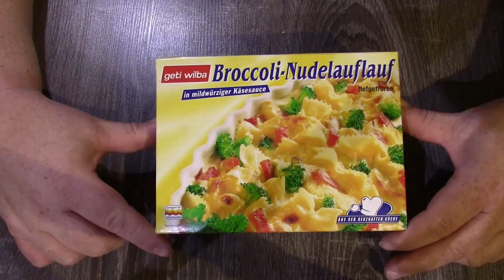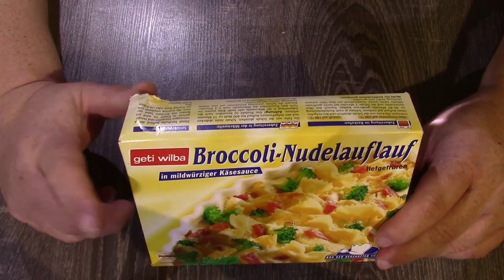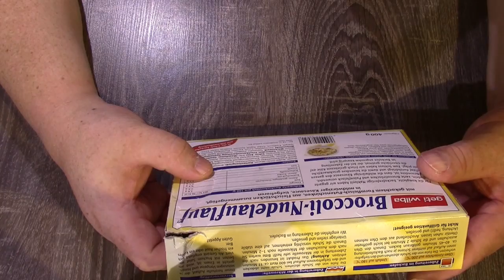geti wilba Broccoli Nudelauflauf in mildwürziger Käsesauce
ACHTUNG!!